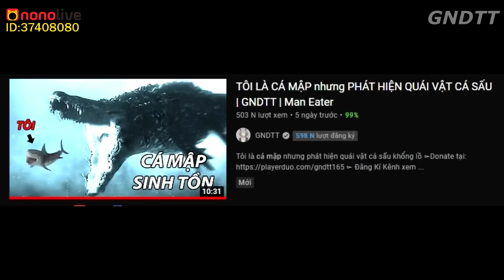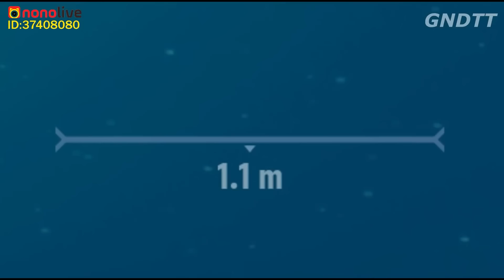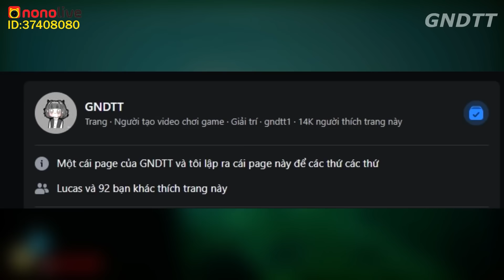TỔNG HỢP " TÔI LÀ SIÊU CÁ MẬP " Tấn Công CON NGƯỜI | GNDTT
© Bản quyền thuộc về GNDTT
© Copyright by GNDTT ☞ Do not Reup